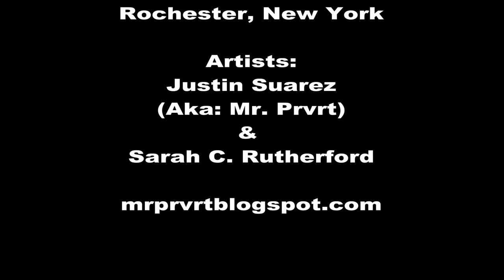Rochester Raptor Mural Time-Lapse Slideshow